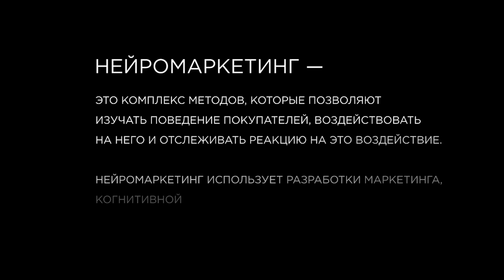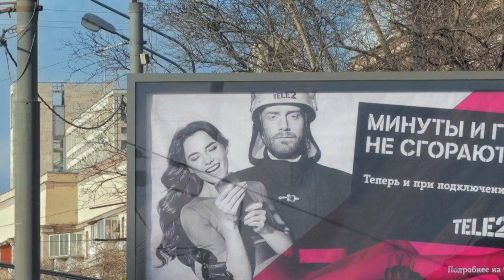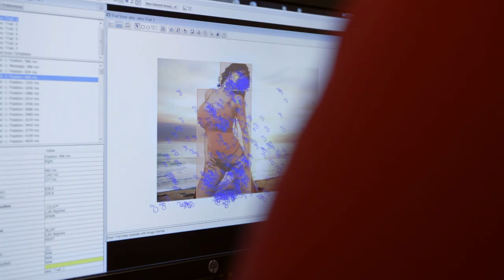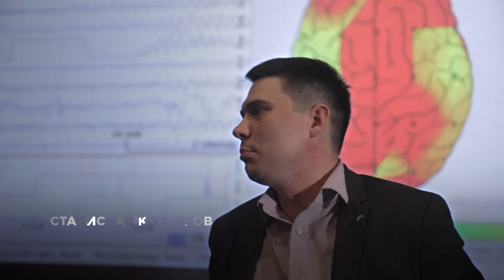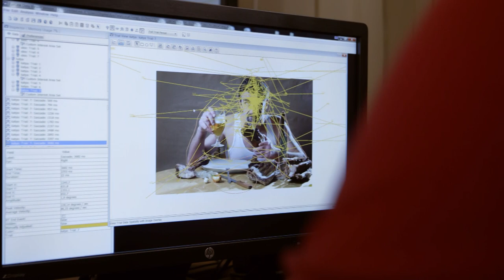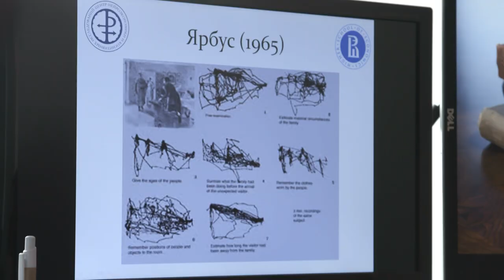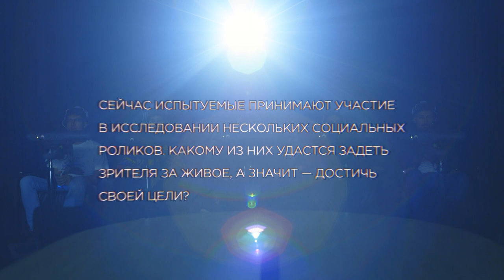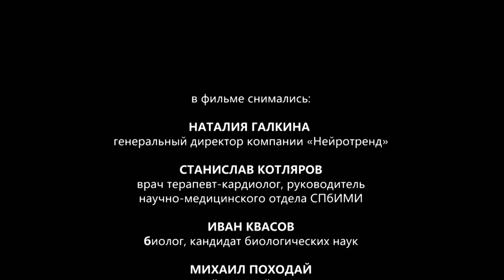Сериал "Мозг. Вторая Вселенная". Серия 4 - Нейромаркетинг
Научно-документальный сериал "Мозг. Вторая Вселенная" рассказывает о малоизученных явлениях работы мозга над пониманием которых бьются современные ученые. В четвертой серии мы расскажем как ученые изучают поведение покупателей, что способно воздействовать на наш выбор, а также как этими знаниями пользуются производители рекламы и товаров.